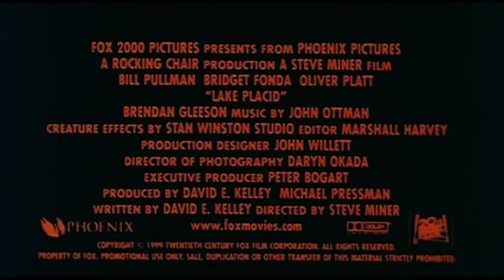Mandibulas (Lake Placid) (Steve Miner, EEUU, 1999) - Trailer